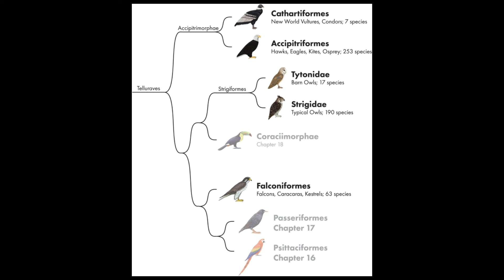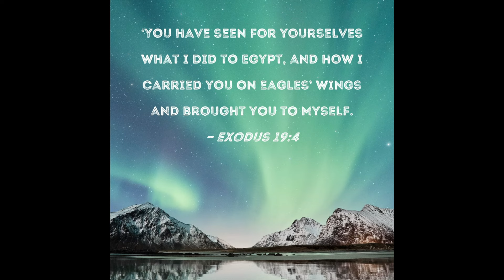Why Countries Like Using Eagles as Symbols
Have you ever wondered why so many countries use the eagle as a symbol? In this video, we explore the significance of the eagle as a national symbol and why it is so commonly used in flags and emblems around the world. From the majestic bald eagle in the United States to the double-headed eagle in Russia, learn about the rich history and symbolism behind this powerful bird.